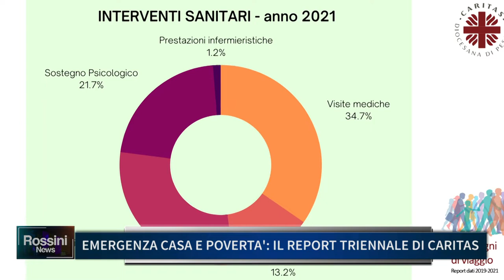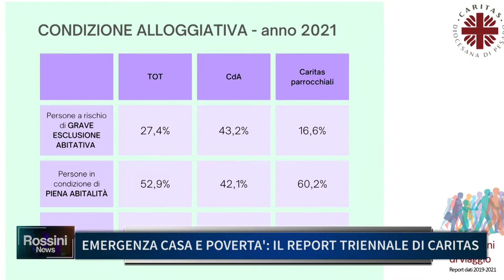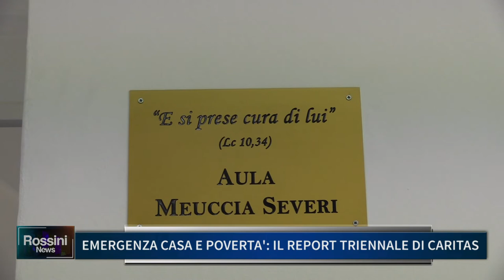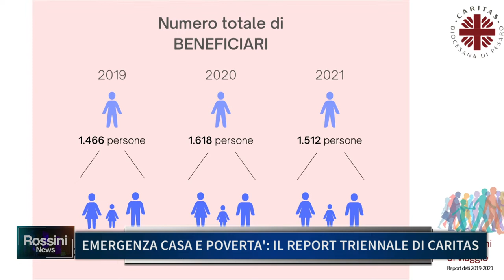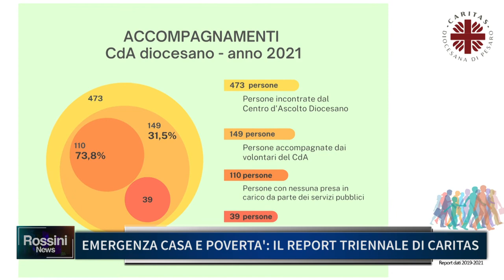EMERGENZA CASA E POVERTA', IL REPORT TRIENNALE DI CARITAS